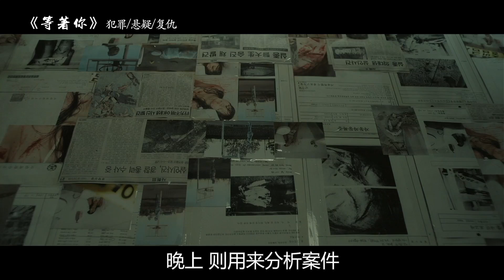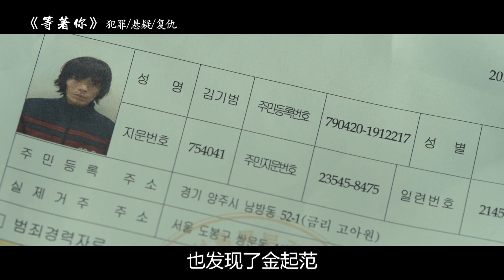千万别惹女人，为了复仇她不惜献出自己，苦等15年布下致命圈套！